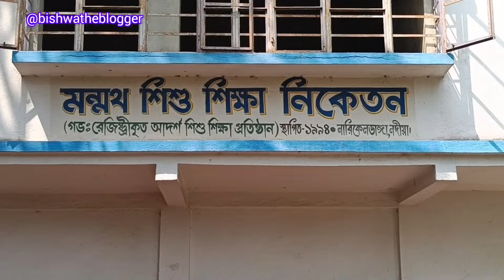বসন্ত উৎসব ২০২৪।। দোল উৎসব।। নারকেলডাঙ্গা মন্মথ শিশু শিক্ষা নিকেতন, কদম্বগাছি চাকদহ নদীয়া।।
বাৎসরিক বসন্ত উৎসব ২০২৪ ।। নারিকেলডাঙ্গা মন্মথ শিশু শিক্ষা নিকেতন , কদম্বগাছি চাকদা নদিয়া।।
এই শিক্ষা নিকেতনের প্রথম বছরের বাৎসরিক অনুষ্ঠান